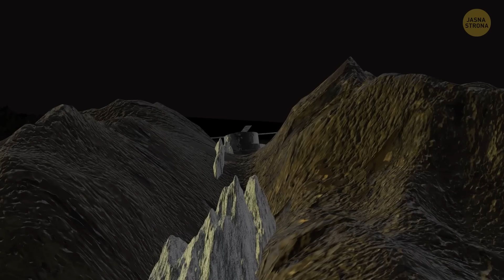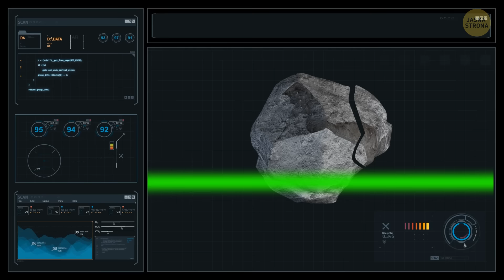To odkrycie zmusiło naukowców do rozpoczęcia badań na nowo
Sonda kosmiczna Rosetta-Philae z powodzeniem wylądowała na komecie 67P/Churyumov-Gerasimenko, odkrywając niezwykłe odkrycia podczas swojej misji. Nie obyło się jednak bez niepowodzeń, gdyż pobyt Philae na powierzchni komety okazał się krótszy niż przewidywano. Naukowcy ze zdumieniem odkryli wzmożoną aktywność komety i obecność na jej powierzchni skomplikowanych związków opartych na węglu. Okazało się, że kometa nie posiada pola magnetycznego, a interakcje między wiatrem słonecznym a jej atmosferą wywołały nieoczekiwane zjawisko akustyczne.